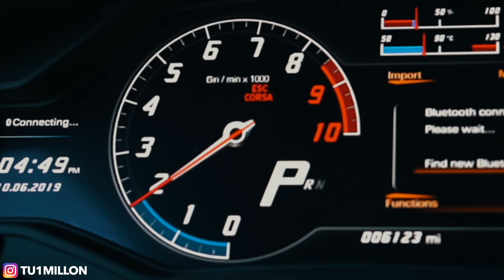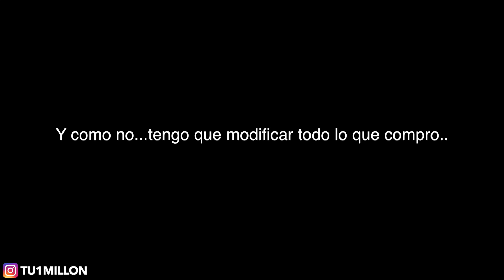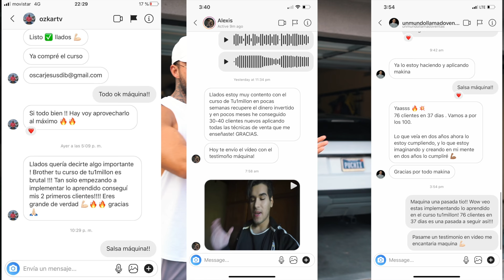Como Compre un CORVETTE de 80K Casi GRATIS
➨ Asiste a mi clase GRATUITA - Como fui de 50$ en el banco a generar +1 Millon con el fitness

➨ Web recomiendo para crear tu web o curso online, este link te da 28 dias GRATIS